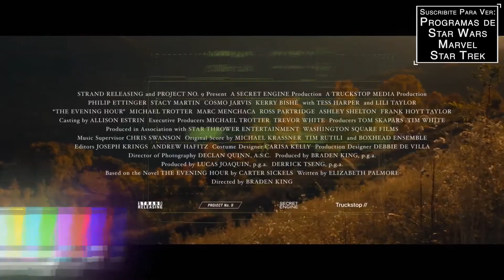LA GRAN PLAGA - Trailer Subtitulado al Español - The Evening Hour / Philip Ettinger / Lili Taylor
Titulo Original: The Evening Hour
Director: Braden King
Reparto: Philip Ettinger, Lili Taylor, Kerry Bishé, Stacy Martin, Marc Menchaca, Tess Harper, Hannah Barefoot, Cosmo Jarvis, Ross Partridge, Allison King, Michael Trotter, Jayson Warner Smith, Hale Lytle
Sinopsis: Cole Freeman logra mantener un delicado equilibrio en su pueblo rural de los Montes Apalaches cuidando de ancianos y enfermos mientras vende analgésicos a los adictos locales. Todo cambia con el regreso de un viejo amigo que amenaza con romper la estabilidad que él ha luchado tan durantemente por crear, por lo que Cole decide tomar medidas. Adaptación cinematográfica de la obra homónima de Carter Sickels.